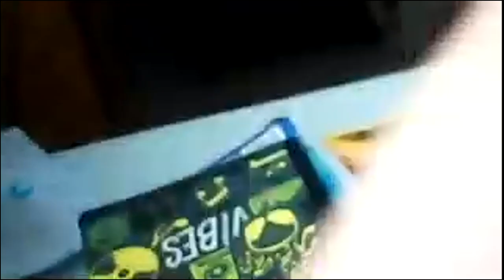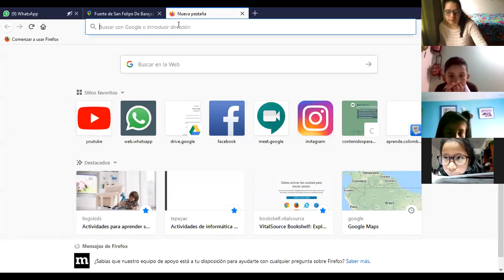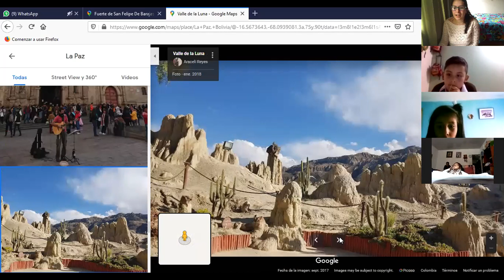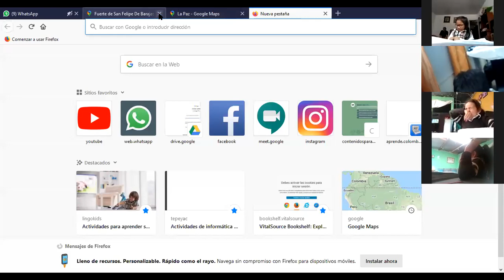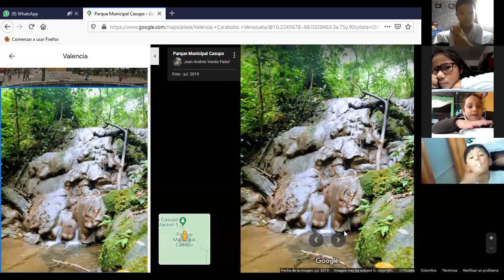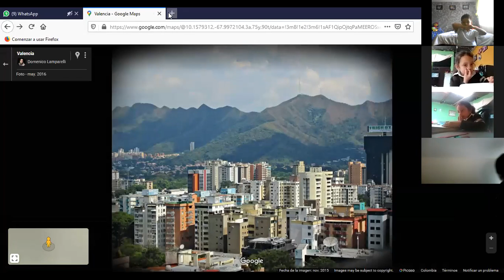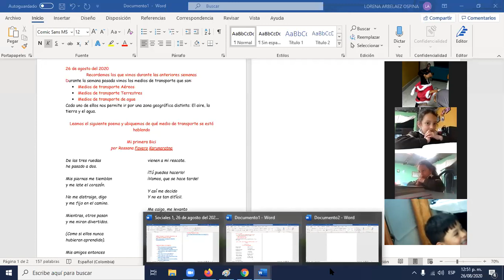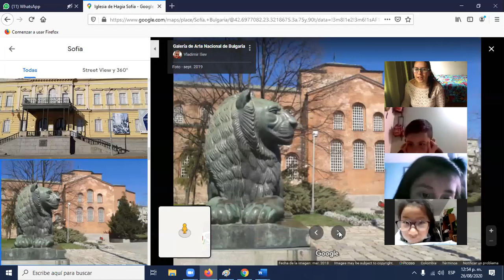Clase 26 de agosto del 2020, Sociales 1, segunda parte